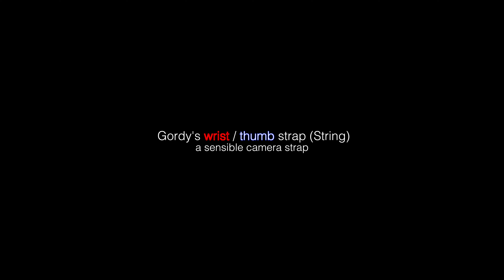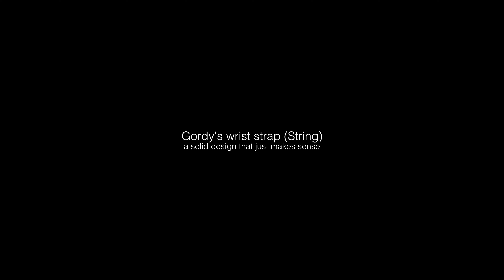a sensible camera strap: Gordy's Wrist Strap String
Gordy's camera straps have always been our favorite camera strap, the price is very reasonable, the design is sensible, it's made of leather and it is minimal. What else could you possibly ask for in a strap ?